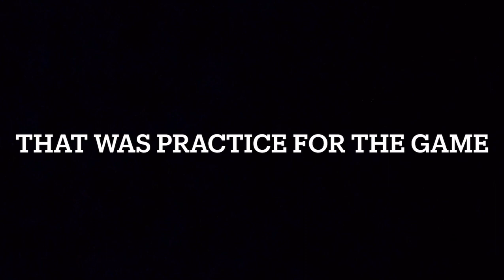Eagle high school 2022 Marching band season 🥁